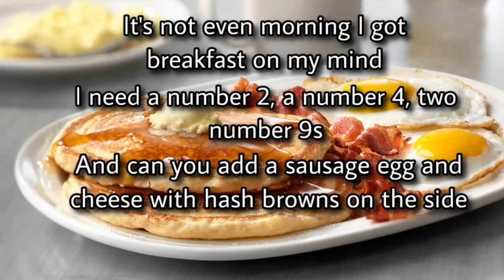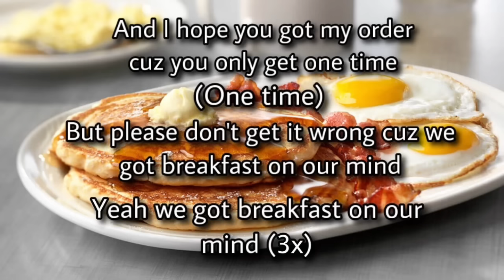BREAKFAST ON MY MIND LYRICS